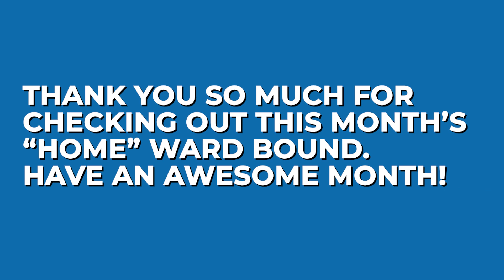November 2023 Homeward Bound Newsletter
I just put the finishing touches on this month’s “HOME” WARD BOUND REAL ESTATE NEWS FROM ME, David Limon.

In this month’s issue:
* A special note of THANK YOU
* Your (and Those You Know) Guarantee
* How Your Referrals Help the Kids.
* And more in this month’s “HOME” WARD BOUND REAL ESTATE NEWS FROM DAVID LIMON.

And, while I got your attention… Our Go Serve Big mission to raise $25,000 for Children’s Hospital of Los Angeles and we could use your help. As you probably know CHLA does great work in helping kids fight through and survive nasty diseases and cancers, as well as early diagnosis of autism and spinal cord injury. And since Children’s Hospital is a non-profit, they depend on Sponsorships and Donations to continue their leading-edge care and keep costs down for the families of these amazing kids. We remain committed to donating a portion of our income from selling homes to the great work that they do. So, YOUR REFERRALS HELP THE KIDS!

Anyone you know considering buying or selling a home please refer them to my real estate sales team. Not only will they benefit from our award-winning service, but a very worthy cause will benefit as well.

Thank you so much for checking out this month’s “Home” Ward Bound and supporting our Go Serve Big mission. Have an awesome Month!